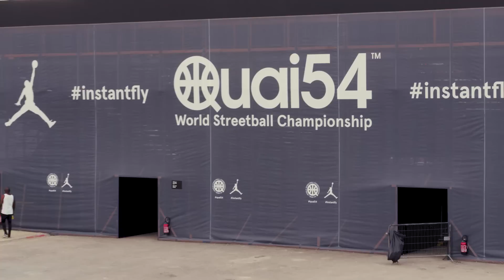Quai 54 2017 | Dunk Contest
Quai 54 Dunk Contest - 2017 Edition - Pelouse de Reuilly, Paris.
Featuring dunkers Vadim “Miller” Poddubchenko (Ukraine), Rafal “Lipek” Lipinski (Poland), Loïc “French Touch” Moitry (France) Marco “Mr. Jump” Favretti (Italy) + Dunk Contest judges Victor Oladipo (Indiana Pacers), Jabari Parker (Milwaukee Bucks), Kemba Walker (Charlotte Hornets) & Hammadoun Sidibé (Quai 54).

Directed by Thibaut de Longeville
Produced by 360 Creative